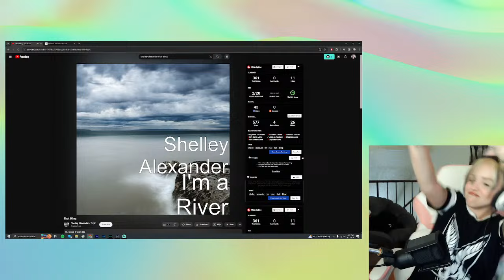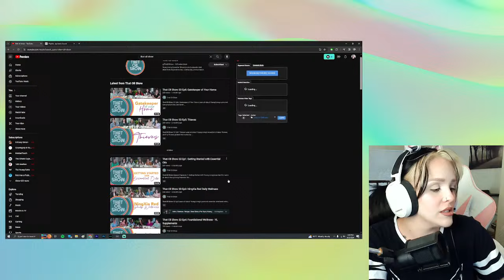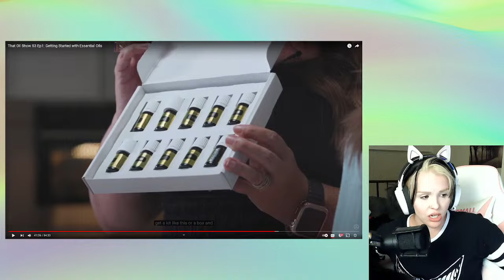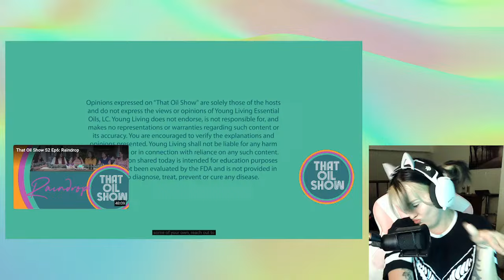Debunking Essential Oil Scammers